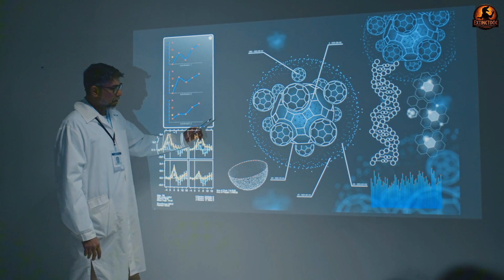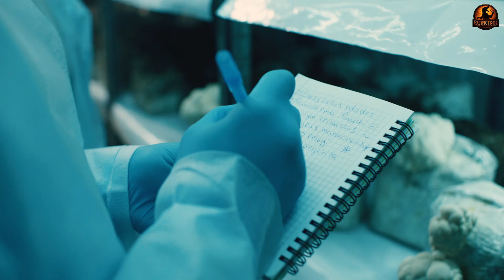Oldest DNA Ever Recovered: 1.2-Million-Year-Old Mammoth Reveals Stunning Secrets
🧊 MAMMOTH – THE FROZEN PREHISTORIC CREATURE THAT DEFIED SCIENCE

From the icy depths of Siberian permafrost, more than fifty frozen mammoth specimens have been unearthed — some with organs, skin, and even last meals intact. For generations, we thought mammoths were just “hairy elephants.” But shocking new evidence reveals they were an entirely different kind of prehistoric creature, uniquely engineered for the Ice Age. Were Mammoths Really Just Hairy Elephants...? | Mammoth Documentary

✅ Timestamps:
0:00 Introduction
0:47 The Great Mammoth Deception
4:08  Decoding the Mammoth Blueprint
7:33 Frozen in Time: The Perfect Preservation
10:54 The Hunt and the End
14:10 Conclusion